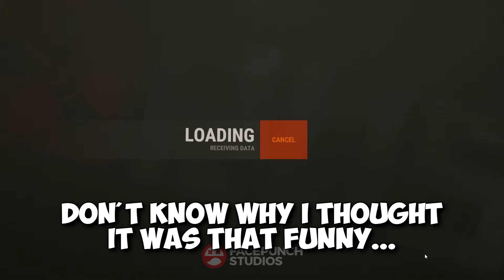Rust In 3 Minutes...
Short and to the point! More videos coming soon... If I can be bothered! lol

Details: -
Art Is Done By ►ME!
Game played ►
Glitz at the Ritz by Gavin Luke